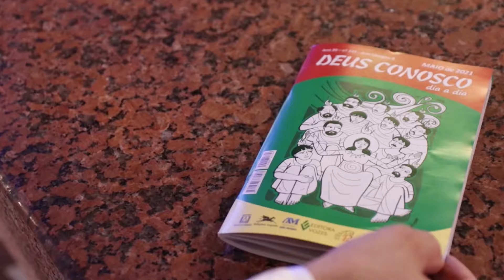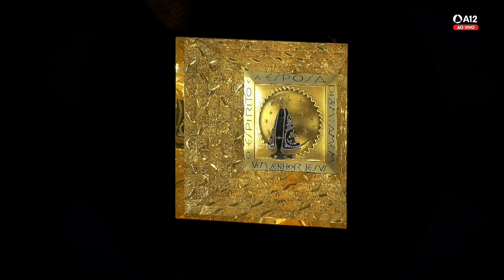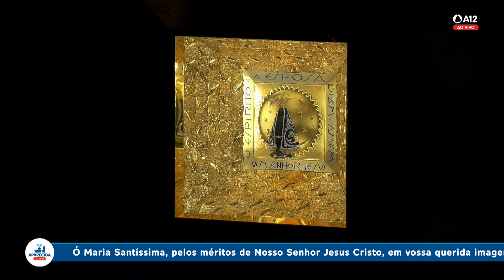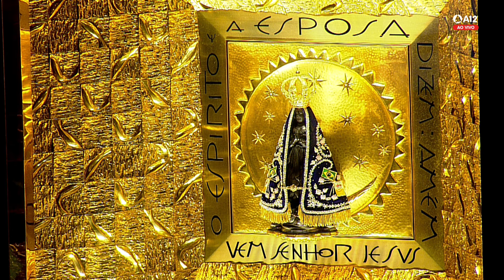Missa | Santuário Nacional de Aparecida 18h 07/07/2022